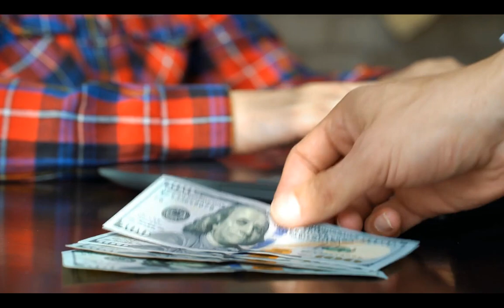⛔️ TOP-PAID ONLINE WRITING JOBS ► You Can Start Today - PAID ONLINE WRITING JOBS WORKS?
Are you looking for a flexible job that allows you to work from anywhere at any time? Consider online writing jobs! With the rise of digital media, the demand for skilled writers has never been higher. In this video, we explore some of the best-paying online writing jobs you can start today! From content creation and copywriting to technical writing and transcription, there are plenty of remote writing opportunities available. With the right skills and knowledge, you can earn a decent income without leaving the comfort of your own home. We'll guide you through the best platforms to find online writing jobs, as well as some tips on how to improve your chances of getting hired. Whether you're a seasoned writer or just starting, this video will help you kickstart your freelance writing career! So, if you're ready to explore the world of online writing jobs, tune in now!